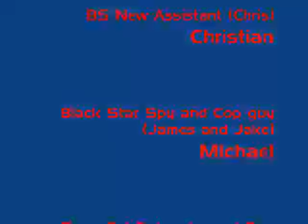A Lego Movie 2